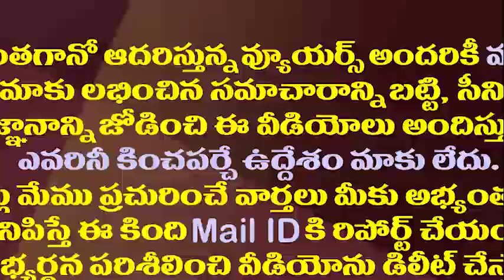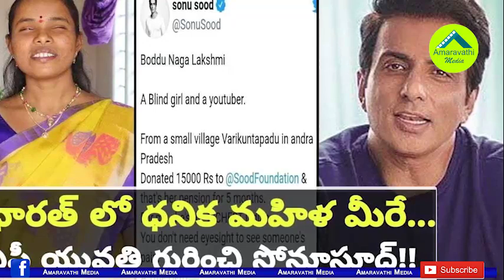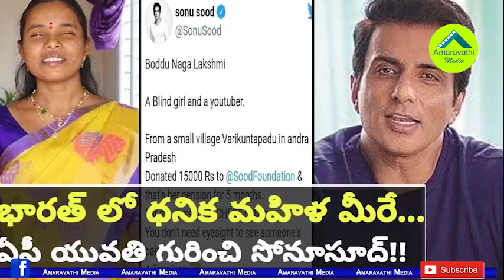5 నెలల పెన్షన్ ఇచ్చిన అంధురాలు..సోనూసూద్ కంట కన్నీరు|Blind Lady Donate 5 Months Pension to Sonu Sood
5 నెలల పెన్షన్ ఇచ్చిన అంధురాలు..సోనూసూద్ కంట కన్నీరు|Blind Lady Donate 5 Months Pension to Sonu Sood